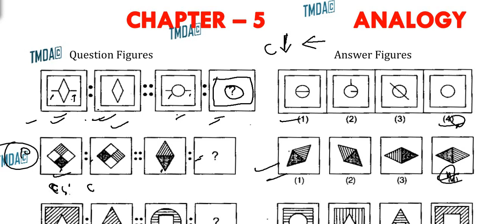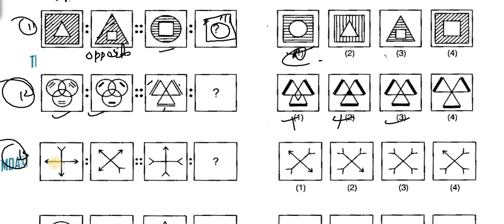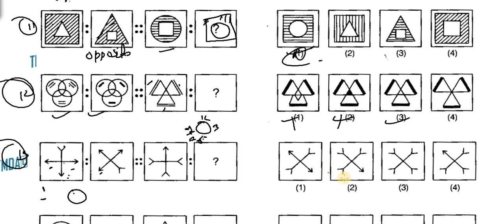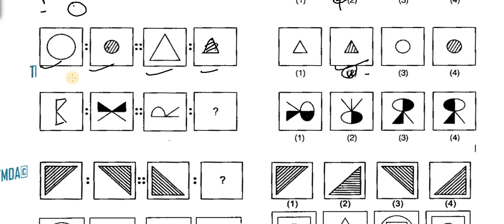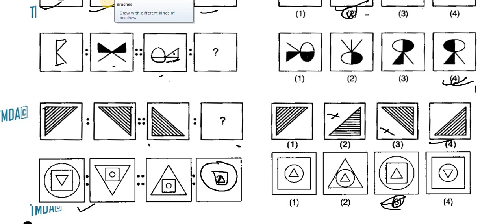NAVODAYA REASONING CHAPTER-5 || #2 || ANALOGY || TMDA